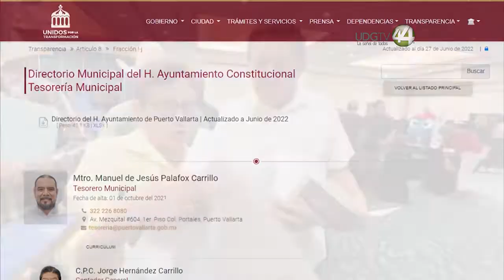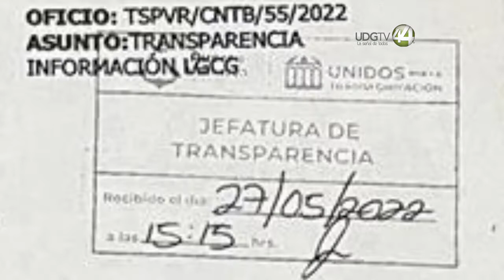En lo que va 2022 Puerto Vallarta no ha publicado los estados financieros de la administración